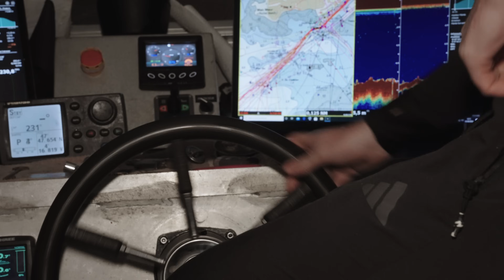PROFESSION MARIN PÊCHEUR AVEC LILIAN BARGAIN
Cette semaine on embarque sur le bateau Phantom en compagnie de son capitaine Lilian et de son matelot, Julien.
Ces palangriers pêchent sur les côtes bretonnes, on vous emmène pour une sortie en mer à la poursuite des bars.